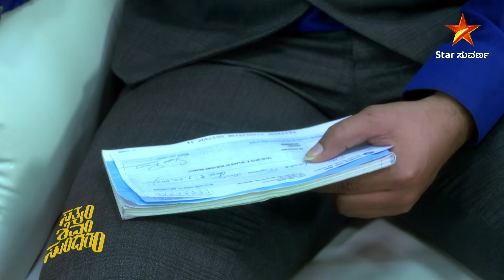Satyam Shivam Sundaram | Full Episode 52 | Star Suvarna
ತಪ್ಪದೇ ವೀಕ್ಷಿಸಿ "ಸತ್ಯಂ ಶಿವಂ ಸುಂದರಂ" ಪ್ರತಿದಿನ ನಿಮ್ಮ ಸ್ಟಾರ್ ಸುವರ್ಣ ಯೂಟ್ಯೂಬ್ ಚಾನೆಲ್ ನಲ್ಲಿ.